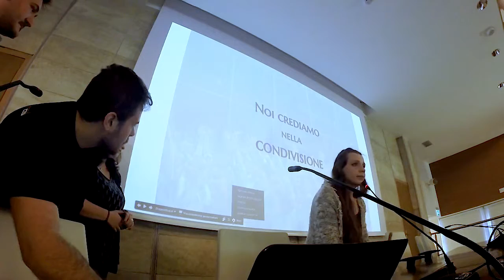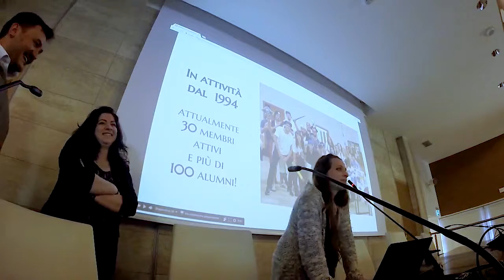Open Hardware Day 2017: Presentazione associazione BEST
Presentazione dell'associazione BEST - board of europen student of technology in occasione dell' open hardware day 2017